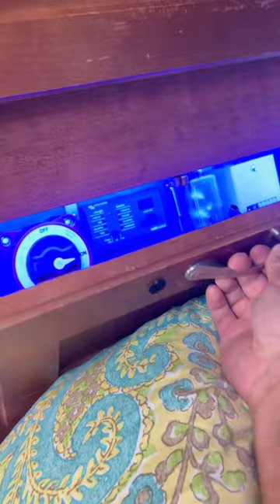Arctic Fox Truck camper 990 Upgrade Solar/Inverter Victron Energy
This week’s power system installation was in an Arctic Fox Truck camper.

System Specs:
-1000W roof solar array
-85A Victron MPPT SmartSolar Charger
-3000VA Victron Multiplus II Inverter/Charger

Song by Khruangbin